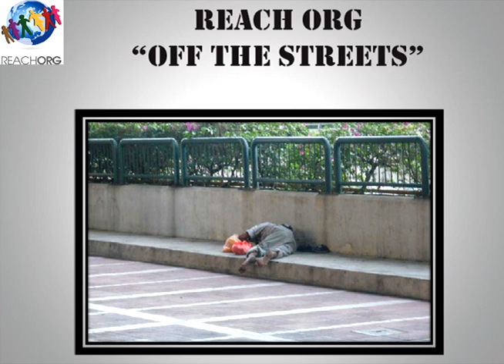TEDxKL - Peter Nicoll - Reach.org "Off the Streets"